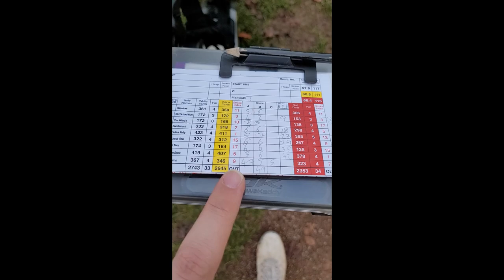I Play Golf?! Something different. 9 Holes. Every Shot